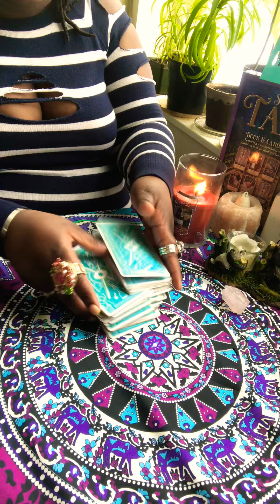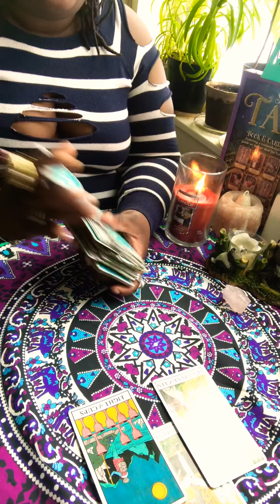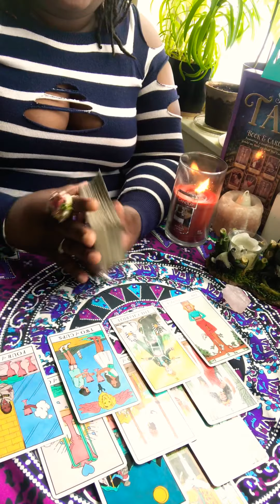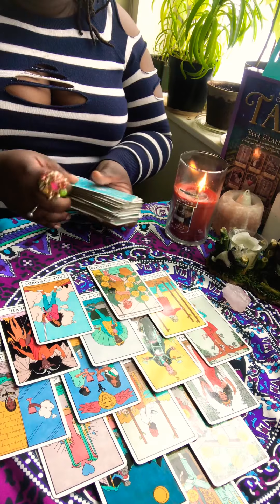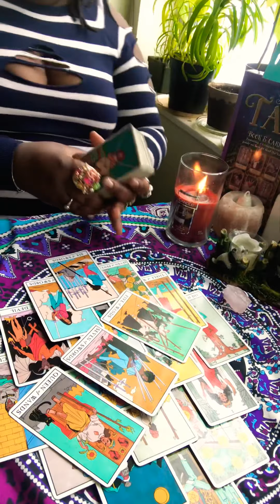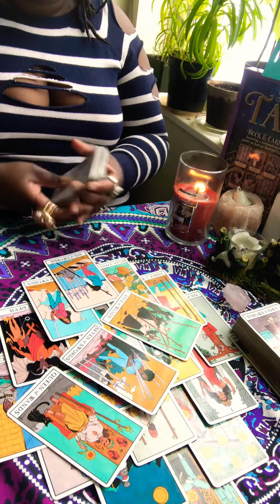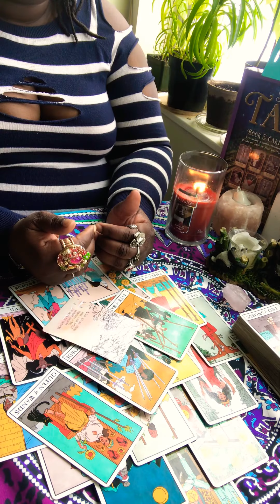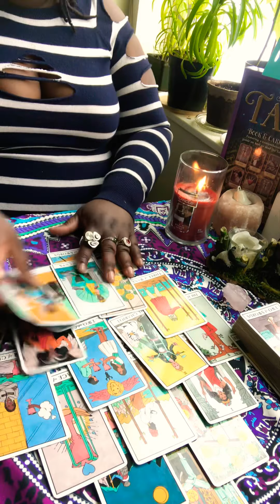Leo ♌️ Person 💕 reading..2021..Your person is so over the toxic energy and is ready to bounce